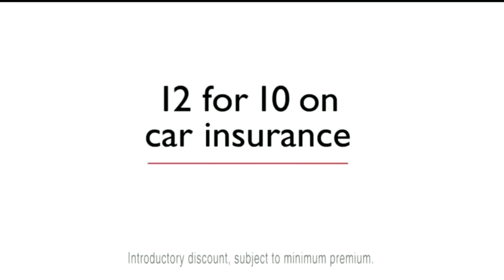CG stars in direct line ad